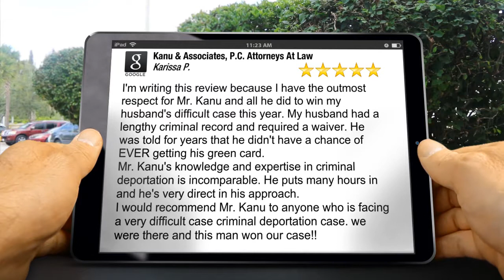Kanu & Associates, P.C. Attorneys At Law Phoenix Perfect 5 Star Review by karissa prentice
Excellent Rating

I'm writing this review because I have the outmost respect for Mr. Kanu and all he did to win my husband's difficult case this year. My husband had a lengthy criminal record and required a waiver. He was told for years that he didn't have a chance of EVER getting his  green card.
Mr. Kanu's knowledge and expertise in criminal deportation is incomparable. He puts many hours in and he's very direct in his approach.
I would recommend Mr. Kanu to anyone who is facing a very difficult case criminal deportation case. we were there and this man won our case!!

Kanu & Associates, P.C.Attorneys At Law
111 W Monroe St #1400
Phoenix AZ
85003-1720